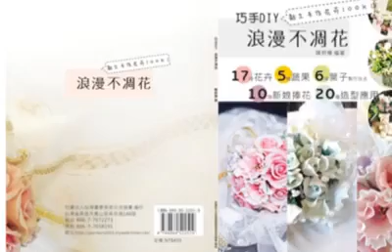corn starch clay art 巧手diy浪漫不凋花~ 粘土手做花卉LOOK!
陳妤榛老師2017年粘土花卉工藝手工書
全書80頁.分解圖示.製作常見黏土花卉 送禮、居家擺設
作者： 陳妤榛
出版社：社團法人台灣書畫美術交流協會
出版日期：2017/10/01
語言：繁體中文
規格:平裝/直式/19cmx26cm